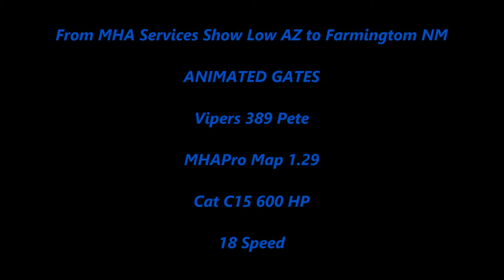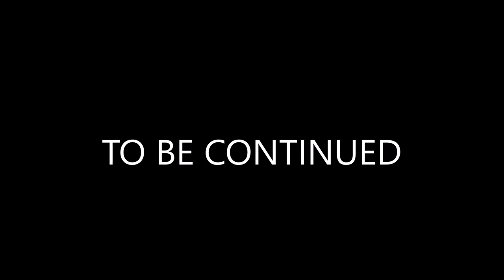American Truck Simulator MHA Services with Animated Gates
BAKKE'S TRUCKING LTD  Credit to Lucasi

Animated Gate now at MHA Services

MAPS

CSIO Technologies

Cyberpower
i7-7700 K 4.2 K Processor 16 GB Memory
4.2 Processor Speed
2 TB Hard drive  128 GB SSD
8 GB Dedicated Memory GeForce 970 Graphics Card
Liquid Cooled